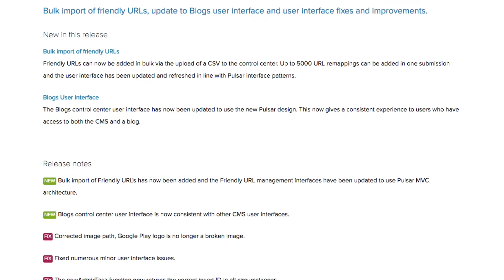Jadu Continuum CMS #33 - Software release notes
We've changed the way we share our new releases with our customers every two weeks. Now, details of software releases are within the Continuum platform as you log in, look out for the little bell icon in the top right hand corner.